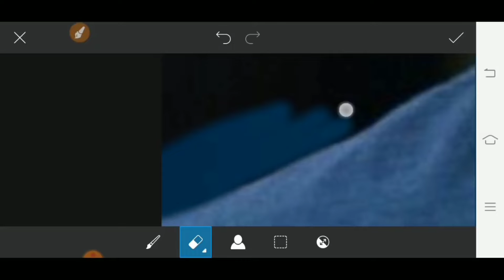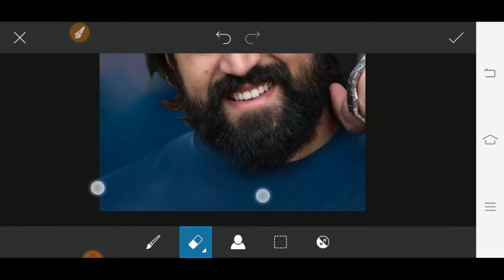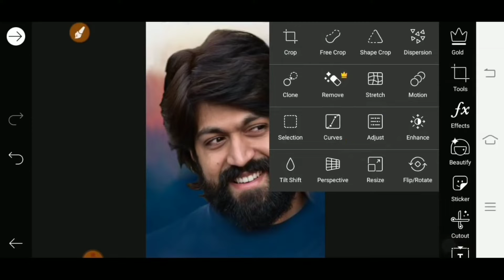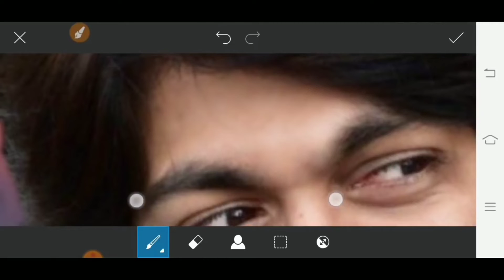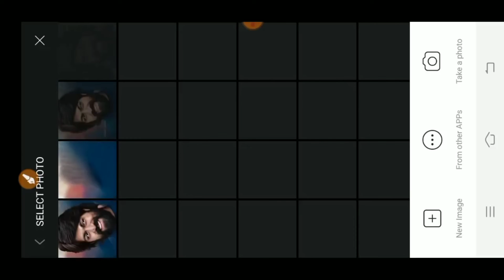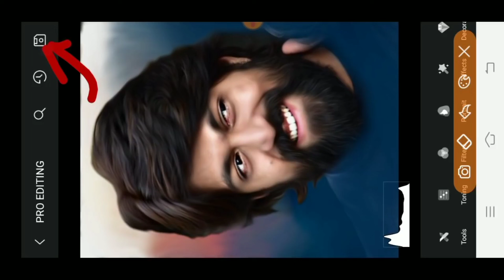KGF 😯oli paint photo editing tutorial picarts